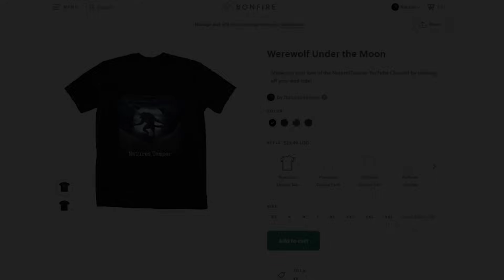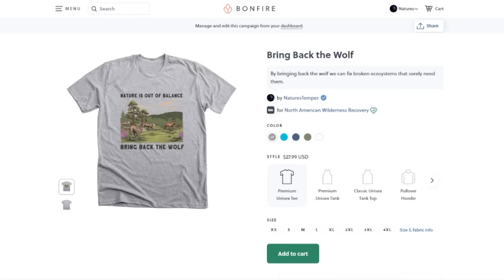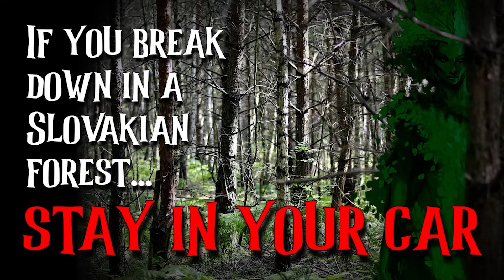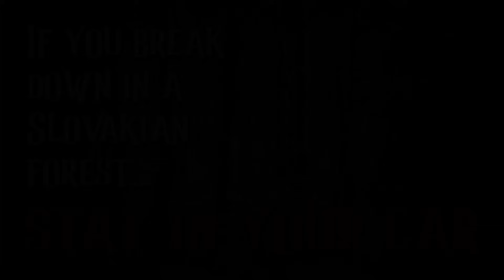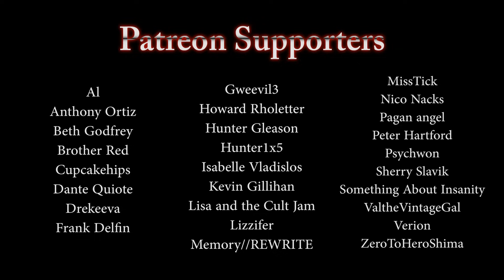Monster Encounter HORROR Stories (Compilation)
A compilation of monster based horror stories.

00:04 - A Forgotten Memory
11:55 - The Miners
37:18 - The Beast From Below
54:42 - I'm The Cleaner
01:19:39 - Stay in Your Car
01:51:24 - The Minotaur of Stag Creek
02:26:13 - Hunt for the Mimics